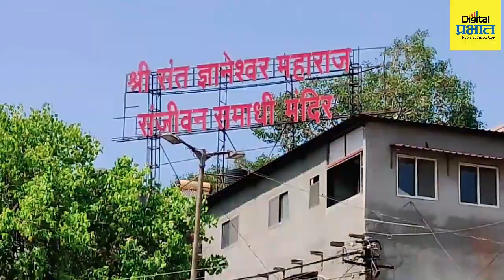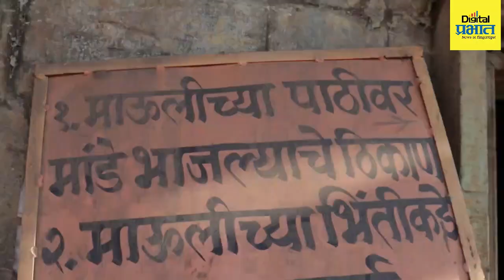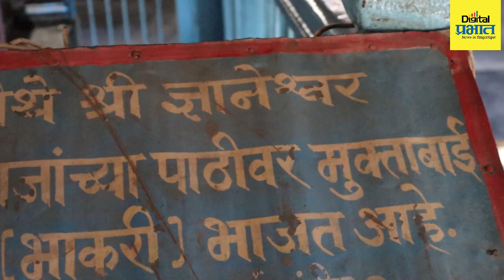आळंदी दर्शन : मुक्ताईने माउलींच्या पाठीवर मांडे भाजलेली मूर्ती असलेले मंदिर पाहिलं का?